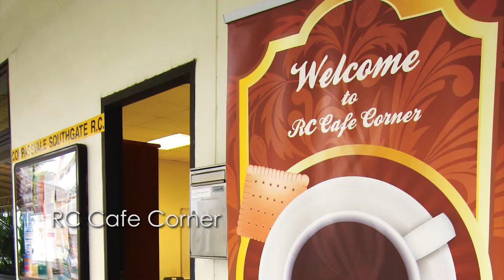PA Corporate Video2015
Community Development Councils (CDCS) were set up by then Prime Minister Goh Chok Tong in 1997 with the aim of building a tightly-knitted, compassionate and self-reliant community in Singapore.  The first two CDCs were launched in early 1997 and by the end of the year, the remaining seven CDCs were in place.

In 2001, the nine CDCs formed were re-organised into the current five we have today – Central Singapore CDC, North East CDC, North West CDC, South East CDC and South West CDC.

Community Vision
To Build a Great Home and a Caring Community

CDC Mission Statement
To build a caring and cohesive community, where we Assist the Needy, Bond the people and Connect the community